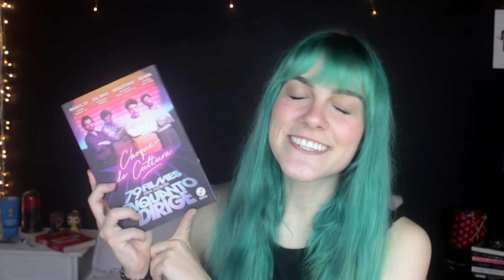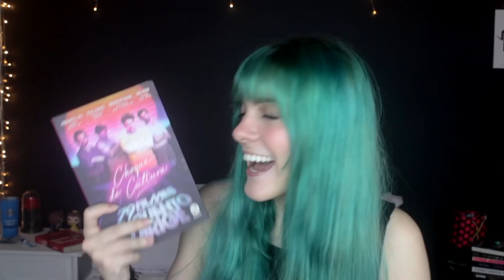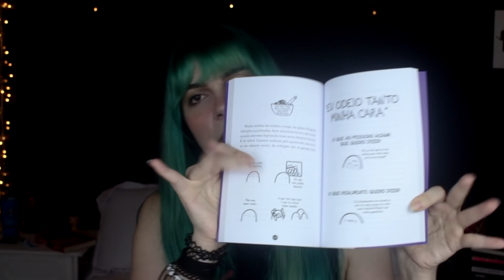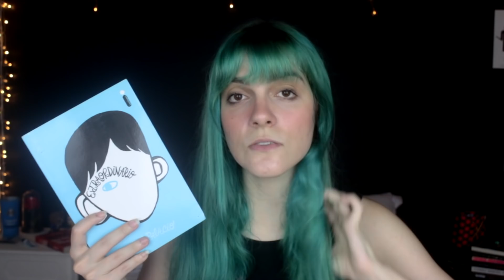5 LIVROS PARA MELHORAR SEU 2019! ✨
Olá meus bons! Escolhi 5 livros que considero muito especiais pra indicar pra tornar seu 2019 um ano mais agradável hehe. Espero que curtam! Não esqueçam de mandar pros migos. Siga meu canal de futebol

INSTA: BELLEHENDGES (falo de futebol no IGTV) TWITTER: BUCHERWURM

CAIXA POSTAL
Isabelle Hendges
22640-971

O envio de exemplares ou outros artigos não garante a promoção dos mesmos no canal, apenas divulgação nos stories do Instagram.